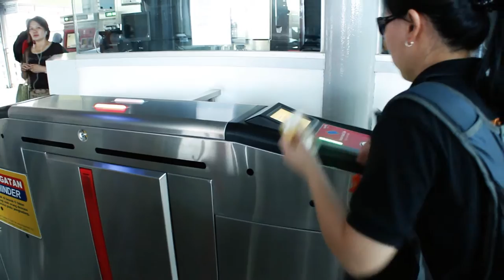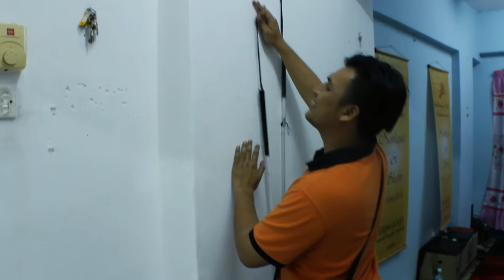Dialogue in the dark Malaysia - blind people short movie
Include me in the Society - a short movie about visually impaired in our society.